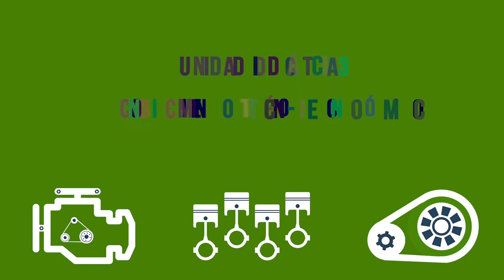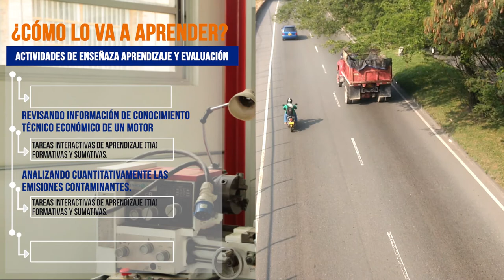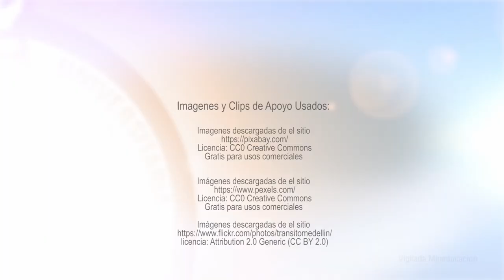Motores de combustión: Presentación UD3 - Conocimiento Técnico - Económico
En esta unidad usted estará en la capacidad de conocer el diagnóstico realizado a un motor de combustión interna, para abordar este tema se presenta información apropiada que le ayudará a desarrollar esta temática, como es la determinación de constantes de equilibrio, emisiones contaminantes, y el conocimiento de equipos utilizados en el diagnóstico.

Coordinador

Pedagogos

Soporte Tecnológico

Diseño Gráfico

Producción Multimedial

Medellín Colombia
2018